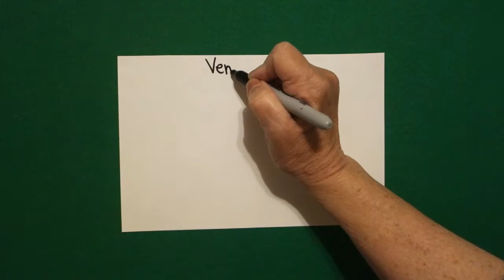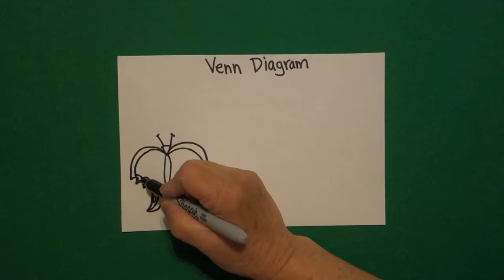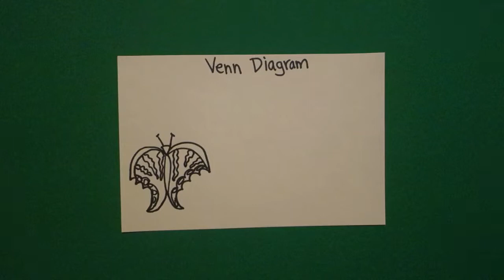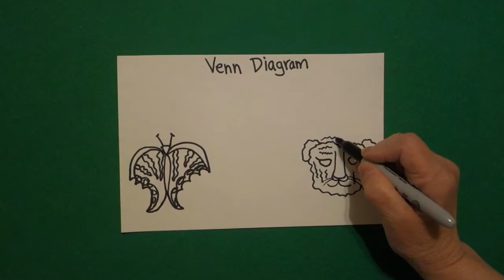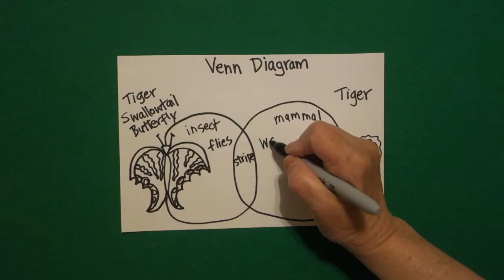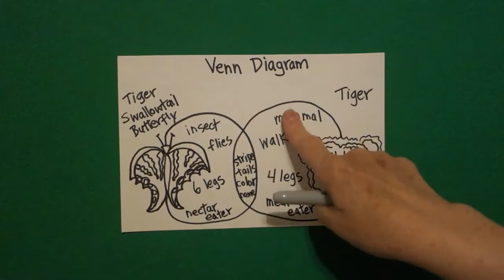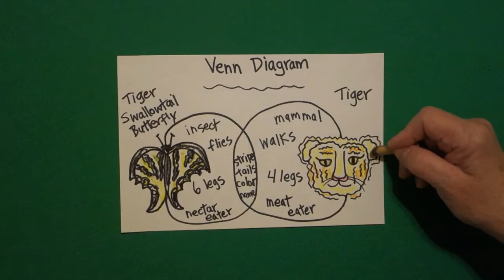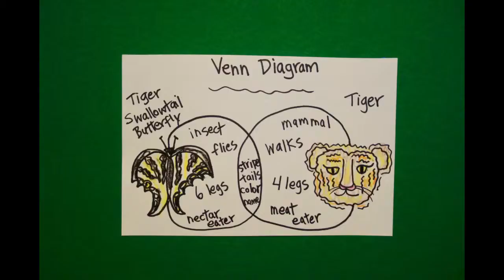Let's Draw a Venn Diagram-Tiger!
Easy to follow directions, using right brain drawing techniques, showing how to draw a Venn Diagram, comparing a Tiger Swallowtail Butterfly with a Tiger.